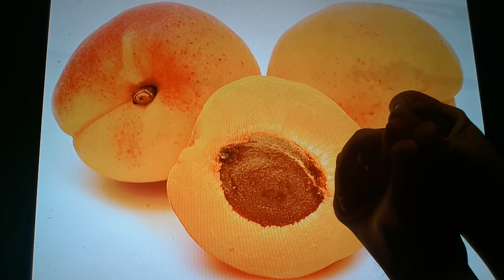Horacio the handsnake - National Apricot Day